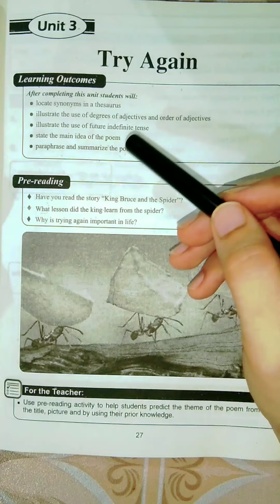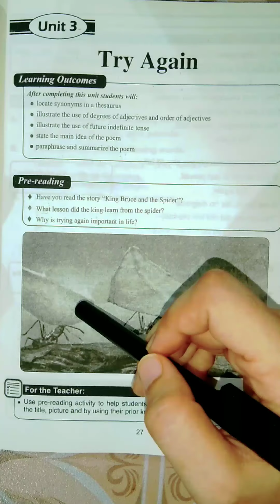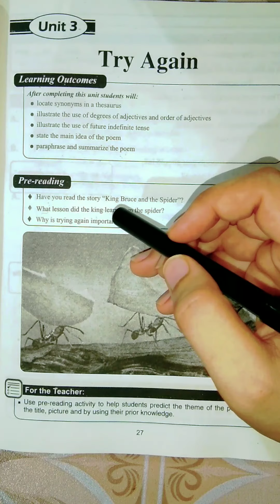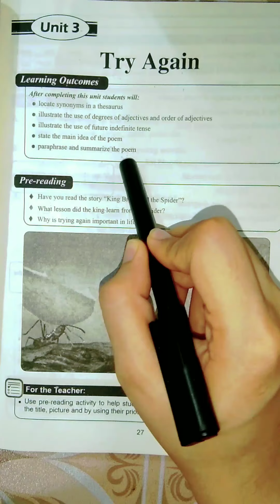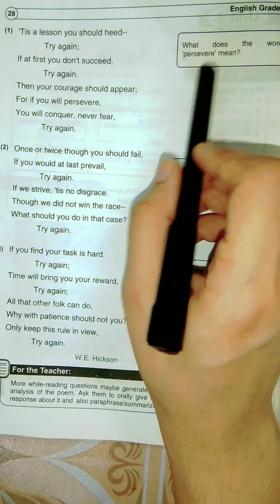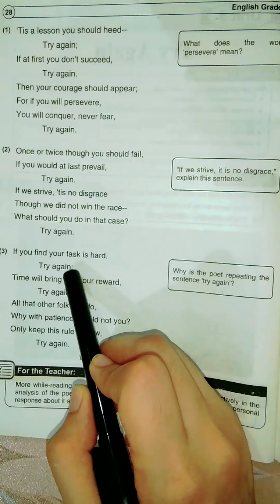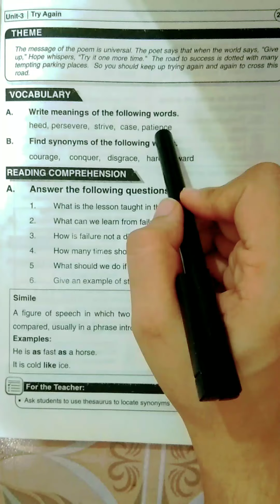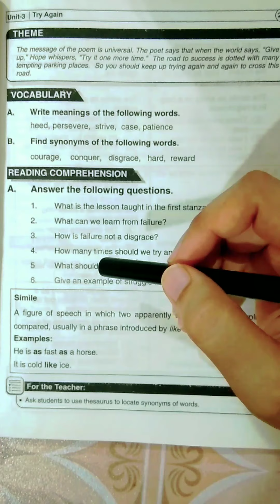Class 10th English lecture no 8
Lecture delivered by: Miss iqra Malik
Subject: English
Class: 10th